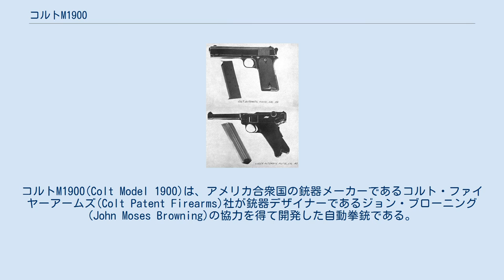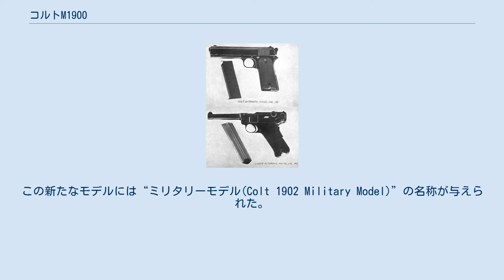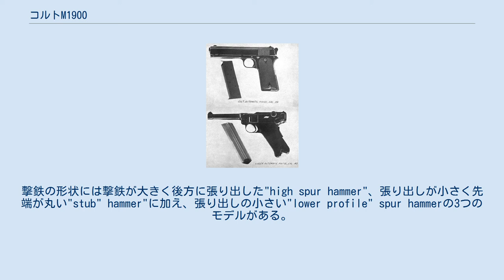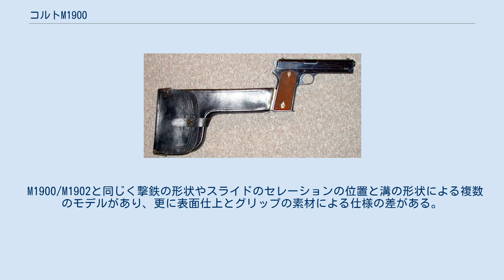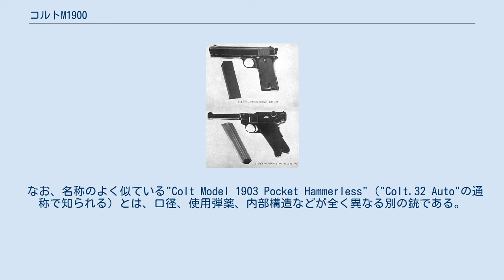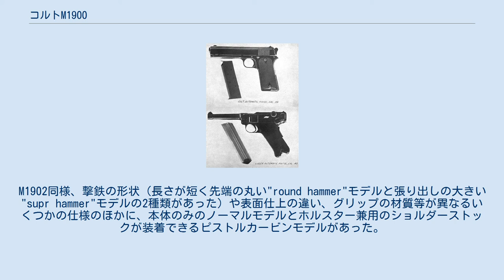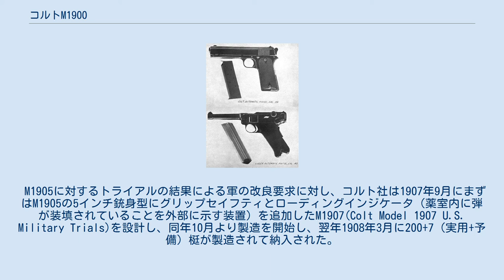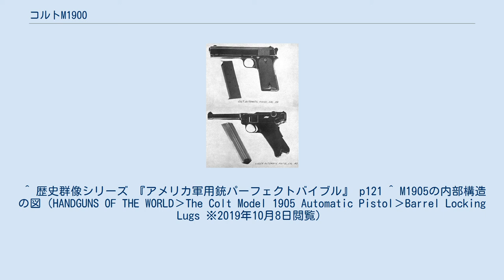コルトM1900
コルトM1900(Colt Model 1900)は、アメリカ合衆国の銃器メーカーであるコルト・ファイヤーアームズ(Colt Patent Firearms)社が銃器デザイナーであるジョン・ブローニング(John Moses Browning)の協力を得て開発した自動拳銃である。
 一般的には.38オート(.38 Auto)の名前で知られ、後にコルト社によって開発された自動拳銃の祖となった銃である。
 ※当項目では改良型のM1902とその派生型であるM1903、および口径拡大型のM1905とその発展型についても併せて記述する。
 名前の通り1900年に発売された、アメリカ合衆国製としては初めての自動拳銃で、1890年代末にコルト社はブローニングと提携関係を築いており、彼の設計した自動拳銃を基に細部を修正、1897年に設計を完成させたものである。
 口径は38口径(0.38インチ)、使用弾薬は.38ACP弾で、銃身長は6インチ（約152mm）であった。
この銃にはパラレル・ルーラー・ロッキングと呼ばれるショートリコイル機構が取り入れられており、1896年に特許が取得されている。
これは撃発時にバレルとスライドが一体化したまま後退し、バレルがリンクによって引き下げられることによってバレルとスライドのロックが外れ、排莢を行なうものである。
この方式は閉鎖解除の際にバレルを下降させるリンク部分が2つあり、これが“パラレル”の名前の由来となっている。
 照門（リアサイト）がセフティになっている（サイトを押し下げるとファイヤリングピンがロックされる）ことが特徴の一つにあげられ、この設計はブローニングによるものではなく、コルト社側の発案である。
この方式は「操作が簡単で、安全装置が掛かっていることを確認しやすい」とされていたが、実際には作動が不確実で、解除操作がし辛く、初弾装填の際にスライドを引いた際に誤作動させやすい、と不評だった。
このため、「後部に指をかける方法ではスライドが引きづらい」という意見があったこともあり、M1900の後期生産型ではスライドの指掛け溝（セレーション）をスライドの後部から前部に移動させている。
最後期の生産分では暴発防止のための撃針の改良（撃針の長さを短くし、落下の衝撃等で不意に撃発することを防止した）が行われ、工場段階でサイトを固定して安全装置としての機能を廃止したものが製造された。
 M1900はその先進性から市場で注目を集め、上述の安全装置の問題等はあったものの、好評を博して大きなセールスを獲得した。
撃鉄の形状により大きく2つのモデルに分類でき、1900年から1903年にかけて2モデル合わせて4,274梃を生産した。
その内訳は、撃鉄が大きく後方に張り出した"high" hammer"と呼ばれるタイプが約3,000梃、撃鉄の張り出しが小さく先端が丸められた形状の"Stub" hammer"と呼ばれるタイプが1,270梃余りである。
 アメリカ陸軍は1899年に回転式（リボルバー）拳銃に換わる次世代の拳銃として自動式拳銃を求めてトライアルを開始した。
コルト社も同年11月にM1900（その時にはまだこの製品名では呼ばれてはおらず、特許申請の番号から"Patent 580924"と呼称されていた）をもってこれに応募した。
翌1900年には5月には実用試験用として陸軍が100挺を購入、同年5月から6月にかけて納入された。
更に同年9月にはアメリカ海軍が250梃を発注、10月の末までに納入された。
12月には陸軍よりさらに200梃が追加発注され、翌年1901年2月までに納入された。
この時、制式の座を賭けて争ったのが、ルガーP08の先祖・ルガーM1900である。
 一連の試験で、M1900は特に耐久試験と過酷状況使用試験で優秀な成績をおさめたが、安全装置の確実性を始めとしてまだ改良の余地があるとされ、制式採用はなされなかった。
アメリカ軍の他、イギリス軍を始めとして世界各国に売り込まれ、いくつかの国では実用試験を受けたが、いずれも「リボルバーに比べて安全性に問題がある」とされ、採用例はない。
 コルト M1902 ミリタリーモデル M1900をアメリカ軍、およびイギリス軍での実用試験の結果を受けて改良したもので、元来はアメリカ軍でのトライアル向けにM1900の改良型として開発されたものだが、M1900が民間市場で大きなセールスを獲得していたことから、民間市場向けにも製造・販売された。
 改良点としては、スライド...